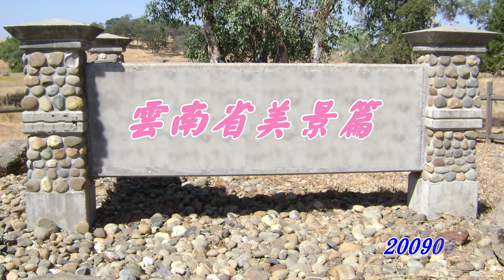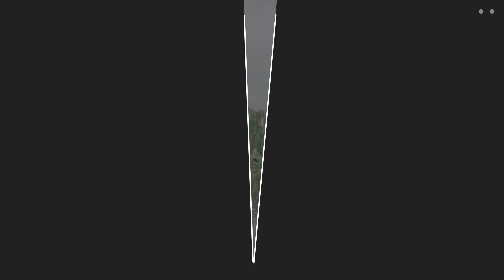雲南省美景篇4K